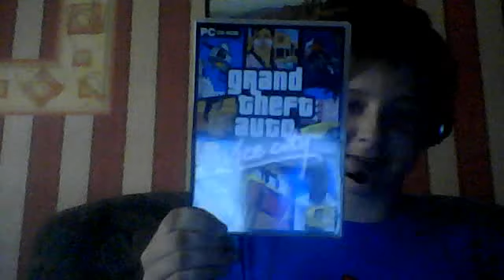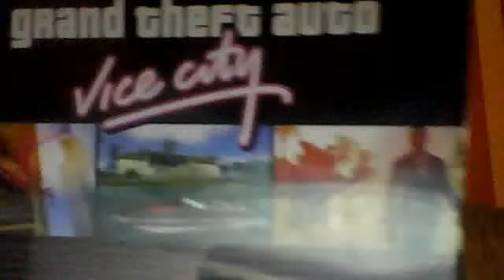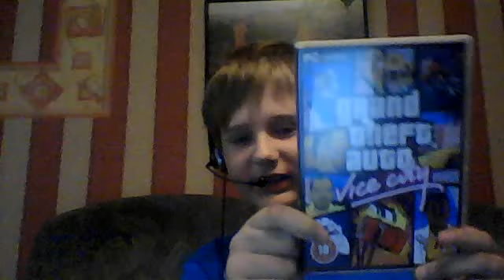Grand Thief Auto:Vice City Review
Sorry about low audio,try to make it better soon!
I Give this game 9.5 cause

+amazing graphics depending that this game is made in early 21 century
+amazing gameplay and lots weapons
+nice map and lots of weapons
- you cant swim
- lots of bugs and hard missions